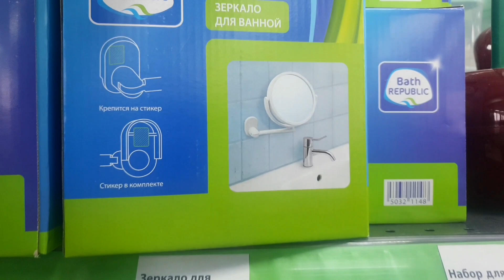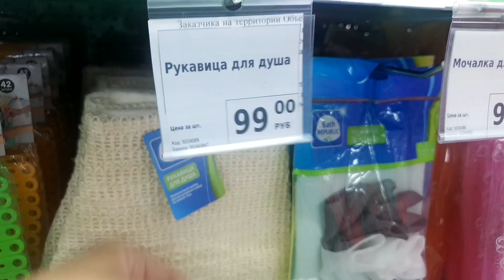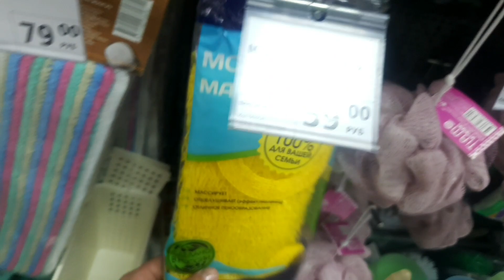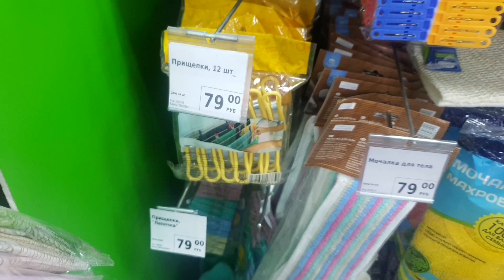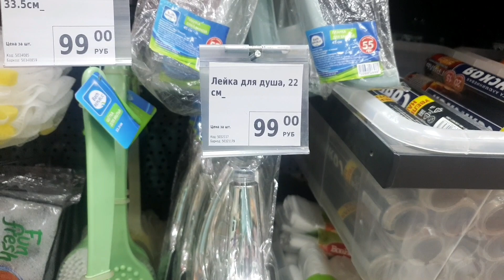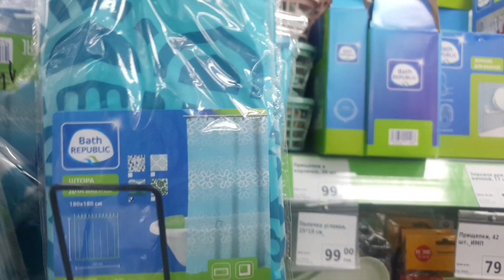ФИКС ПРАЙС🌸ВАННАЯ КОМНАТА🌿(Что Есть В Наличии)🛍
Обзор товаров из магазина Фикс Прайс, Красный путь 139 А, г Омск, июнь 2022